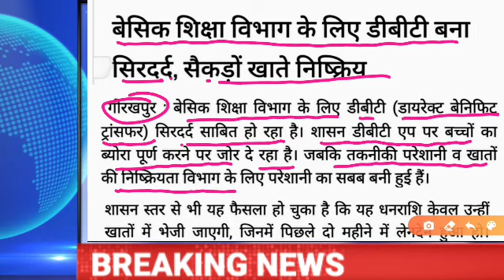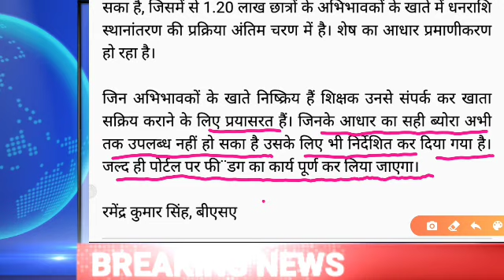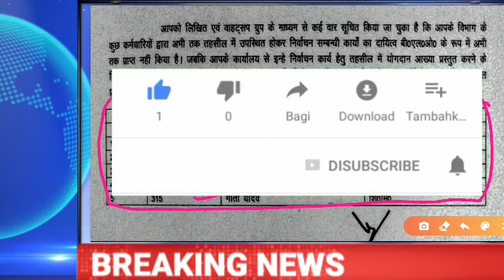प्रधानाध्यापक निलंबित,BEO को भेजा जेल।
"निष्ठा" प्रशिक्षण का लिंक👇👇👇👇
मॉड्यूल-1 UP_बुनियादी साक्षरता और संख्या ज्ञान मिशन का परिचय👇👇👇👇